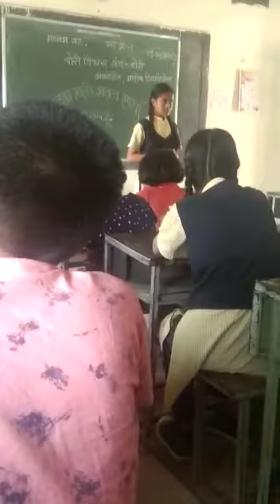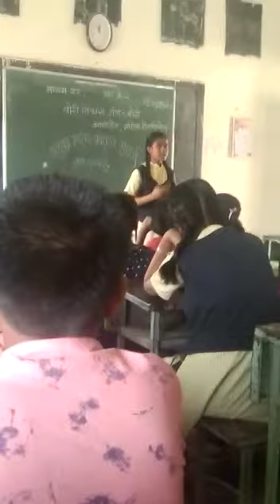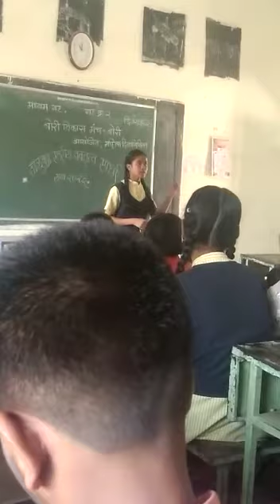अक्षरा संतोष आगरकर हिचे तालुकास्तरीय वक्तृत्व स्पर्धेतील भाषण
Video from Agarkar Sir